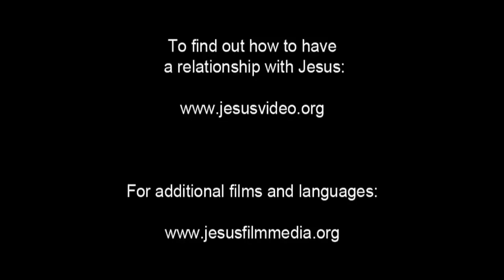जीसस - द लास्ट सपर